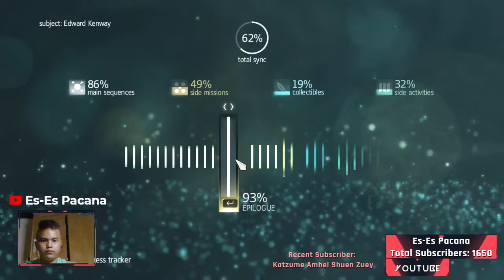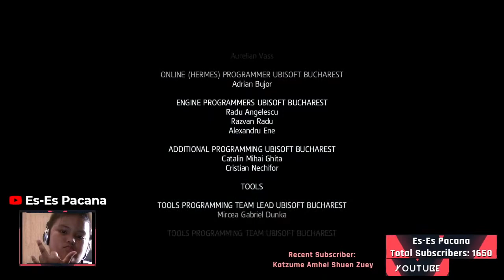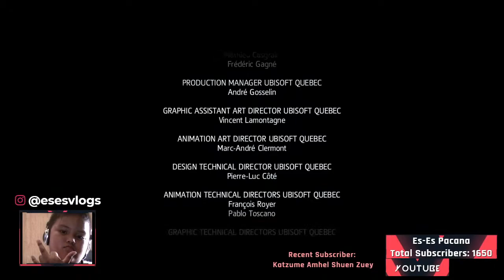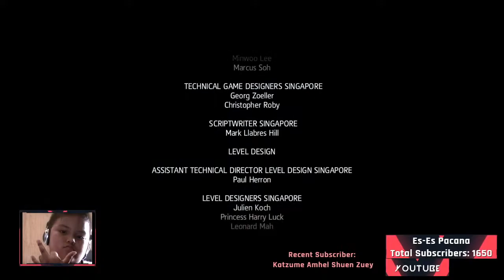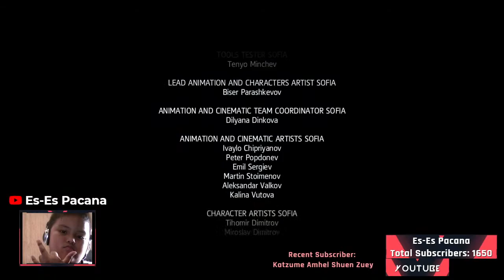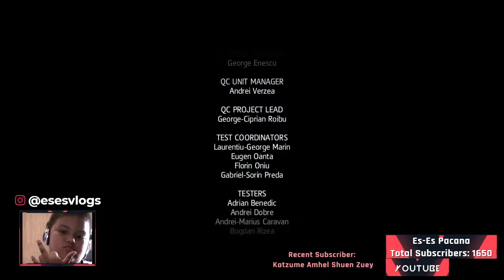ASSASSIN'S CREED BLACK FLAG ENDING | GAMING SERIES #6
hunt for Mayan Outfit and hacking computers